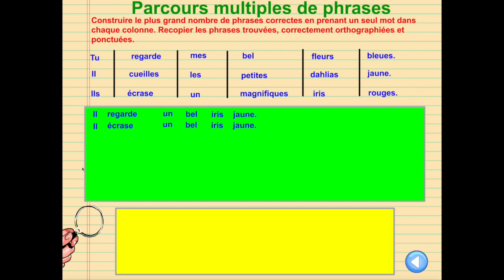Grammaire : Parcours Multiple de phrase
Accords dans le GN et GV